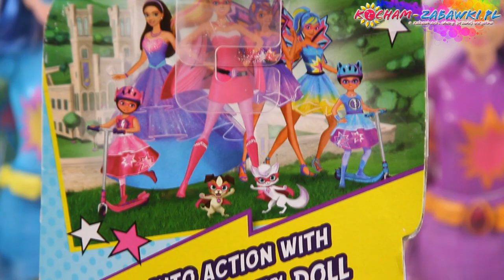Barbie Superksiężniczki - Barbie Power Super Hero / Barbie Super Agentka - DHM59 - Recenzja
Barbie Super Agentka z filmu Barbie Superksiężniczki od Mattel.

Inspired by unique super powers, Barbie hero dolls wear looks themed to match their talents. This power-using hero doll has on a lightning bolt-inspired outfit with bright colors and glittery cape. Super fun accessories with shooting star theme highlight her super amazing power. Doll cannot stand alone. Colors and decorations may vary.